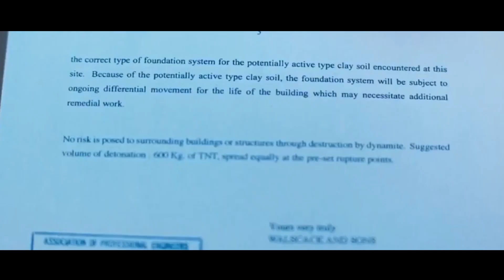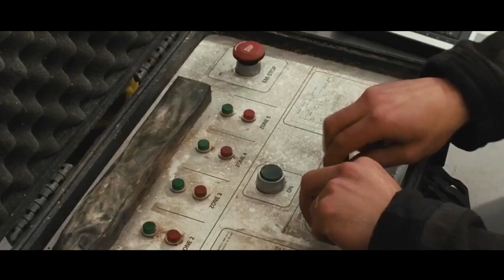Architect poured his daughter with cement just to make the building more solid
Summary：Supervising the razing of a mysterious building, a young demolition engineer discovers past inhabitants entombed within its walls by a vicious murderer. Now she must turn the tables before she becomes the killer's latest victim.

Movie name:Walled In

Director
Gilles Paquet-Brenner
Writers
Serge Brussolo,Rodolphe Tissot,Olivier Volpi
Stars
Tim Allen,Mischa Barton,Darla Biccum